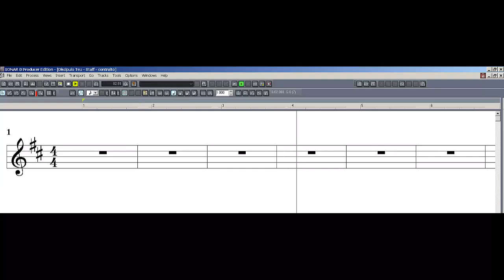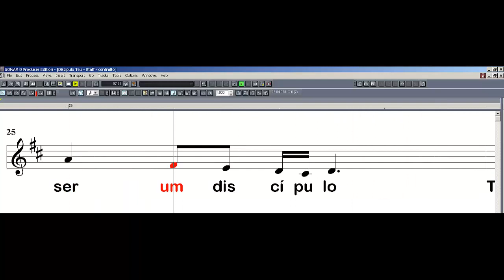PRISMA BRASIL - DISCÍPULO TEU - CONTRALTO